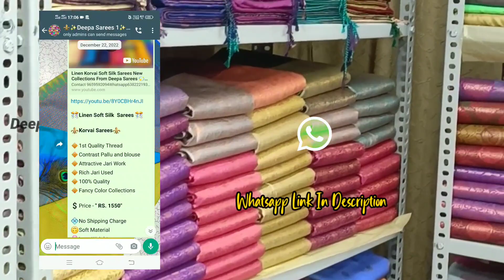💝🥳Pongal Offer🥳💝 Sarees Bridal Collections From Deepa Sarees 💝🤩💝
Bridal Collections

Address

Sathya Nagar, Sowriyur Main road, Jalakandapuram, Salem - 636501.